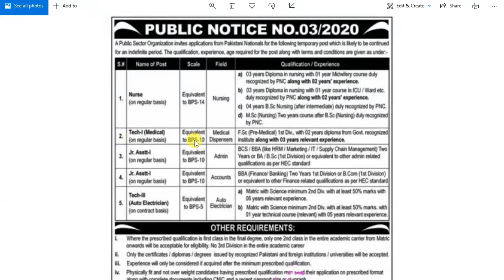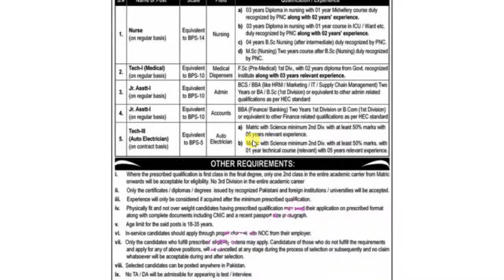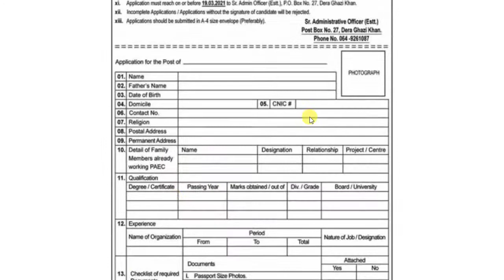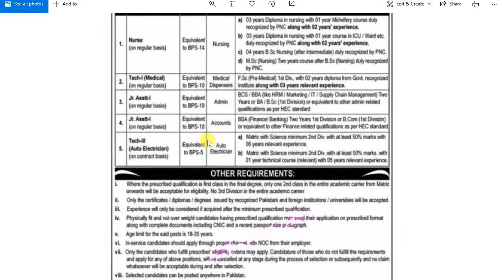PAEC Jobs 2021 | Pakistan Atomic Energy Commission Jobs 2021 | govt Jobs 2021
AboutJobb PAEC Jobs 2021 | Pakistan Atomic Energy Commission Jobs 2021 | govt Jobs 2021
- - - - - - - - - - - - - - - - - - - - - - - - - - Link Below- - - - - - - - - - - - - - - - - - - - - -
Most Recent Upload

In This Video We Tell You """   PAEC Jobs 2021 | Pakistan Atomic Energy Commission Jobs 2021  | govt Jobs 2021   """ So Watch Our Video Full.
Thanks,
About Jobb